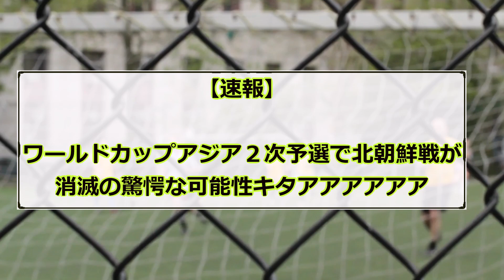【速報】ワールドカップアジア２次予選で北朝鮮戦が「消滅」の驚愕な可能性キタアアアアアア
ワールドカップアジア２次予選で北朝鮮がまさかのボイコット、、、、【サッカー海外の反応】

勝っても負けても競馬を盛り上げていきましょう！！